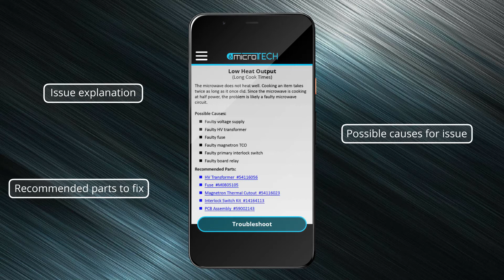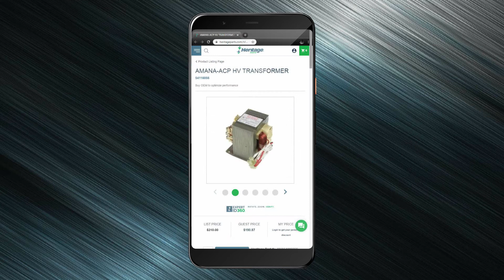Ignitor Labs | Mobile Learning - MicroTech Demo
Have you identified specific pain points in the area of productivity, process, or support, and know you need help? Our Mobile Learning solutions are a perfect fit. Ideal for learning on the go or on the job, targeted learning provides solutions in manageable chunks.  These resources are designed according to micro-learning principles to reduce cognitive load and simplify learning.  Many of our clients use Mobile Learning to target the most frequently encountered issues on a piece of equipment, or to provide images and key information on frequently replaced components.